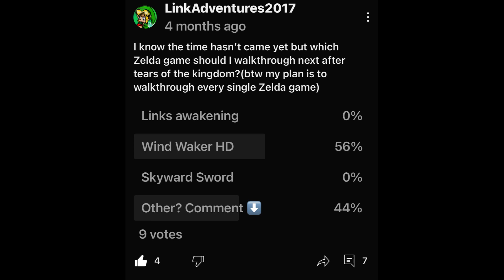My Next Zelda Game?